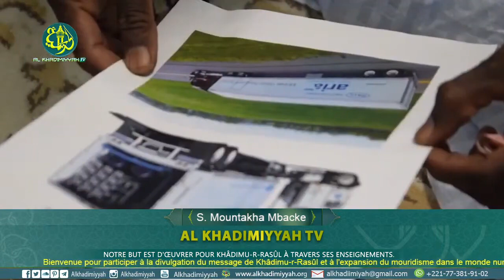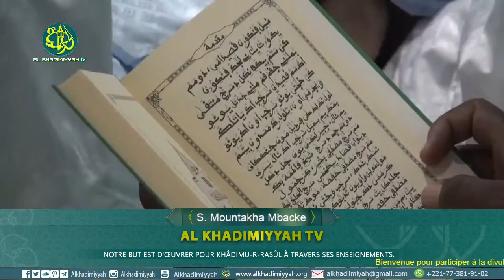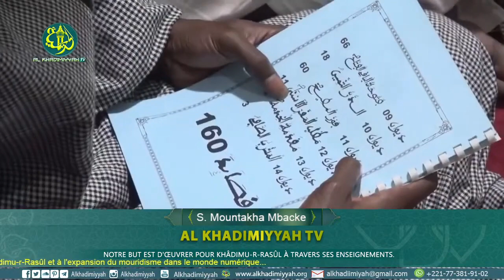Kàddug Dëgg Serigne Mountakha Mbacké, Rénovateur et Conservateur Ndayssane ♥️❤️🙏🏽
Cheikh samba diarra mbaye cheikh ibra fall,cheikh mbaye chante cheikh ibra fall,magal touba 2020 ambiance,chanson magal touba 2020,jazboul mouride juin 2021,jazboul mouride baye moustapha seck,jazboul mouride lamp fall tv 2020,jazboul mouride baye adama sarr,jazboul mouride 2020,sam falling in love,jazboul mouride lamp fall tv 2021,sam fallout 4,sam falls for freddie,jazboul mouride 2021,sam fall cheikh ndoye,jazboul mouride baye ndiaga diop.

Wolofal magal touba 2020,date magal touba 2020,magal touba 2020 ahloul minane,magal touba 2020 kourel 1 ht,magal touba 2020 kourel 1 ahloul minane,magal touba 2020 tfm,magal touba 2020 htdkh,magal touba 2020 ht,magal touba 2020 hizbou tarkhiya darou khoudoss,magal touba 2020 2stv,kemanou cheikh ibrahima fall,special mame cheikh ibrahima fall.